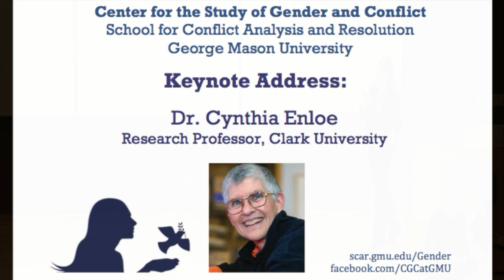Cynthia Enloe 04.02.2015 Keynote Address Critical Intersections Conference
Dr. Cynthia Enloe presenting her keynote address at the Center for the Study of Gender and Conflict's third annual research conference, Critical Intersections: Conflict Gender and Power on April 2, 2015. Her address was entitled "How to Take Militarized Masculinities Seriously Without Losing Your Feminist Curiosity."
Center for the Study of Gender and Conflict, School for Conflict Analysis and Resolution, George Mason University. Arlington, Virginia.